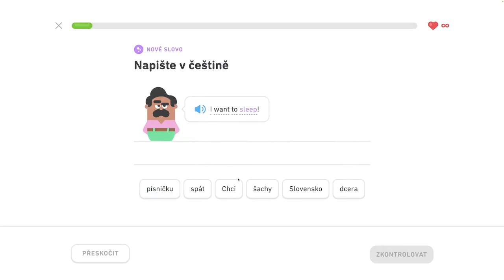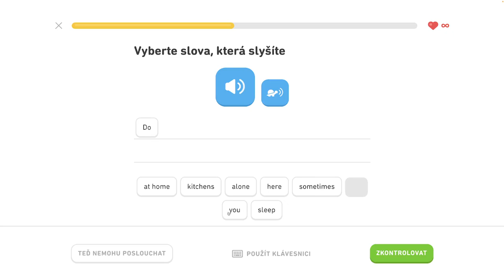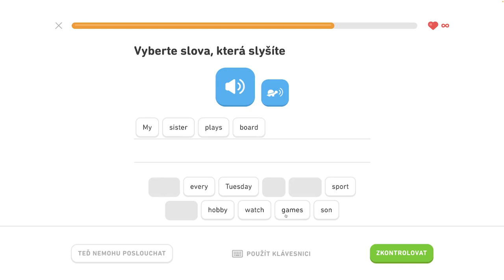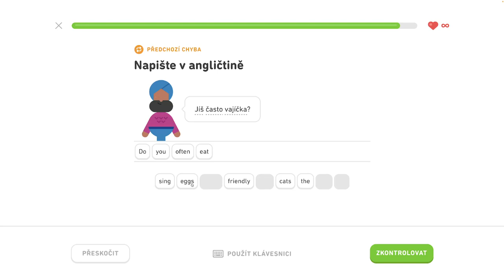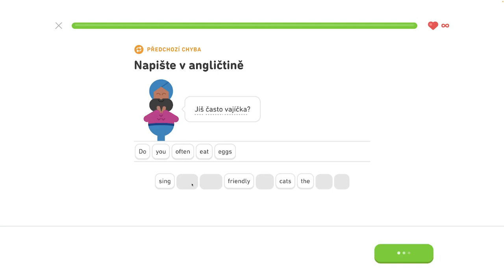🇺🇸 S1, J7 - Hovorte čo kedy robíte 4/6 - Hovorte o oblečení